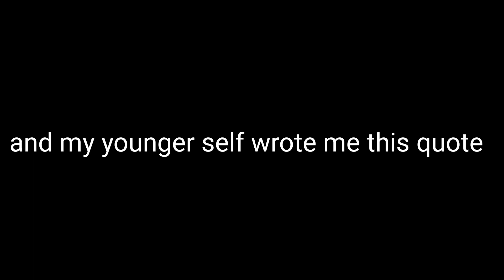Titanium || Gcmv || 200 subs special!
I'm sorry, I sucks at thumbnail qwq

The video is glitching out qwq THAT MAKES ME POST SLOWER-

I'm Impressed by my writing skills when I was younger LMAO, the heart breaking scene is more cool IRL qwq but that's all I can do. I'm sorry for being late(again),there's just A LOTS OF HOMEWORKK QWQ

Special thanks to my IRL friend who drew the scene for me

And

Ignore these taggg
Gacha club, Gcmv, Gacha life, Glmv, titanium, IDK how to do tags lmao